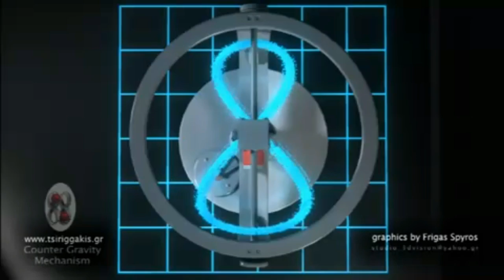G y r o s c o p e - ( 2611nacdan )